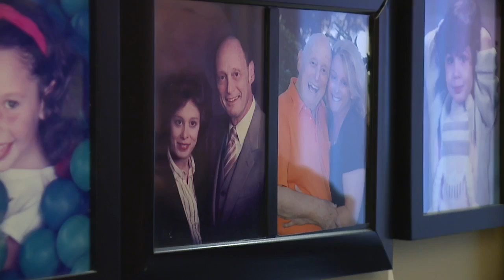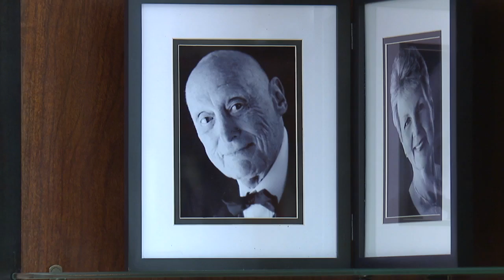94-year-old graduates from Keiser University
Bob Blum of Naples will be the university's oldest graduate to receive a Bachelor's degree.